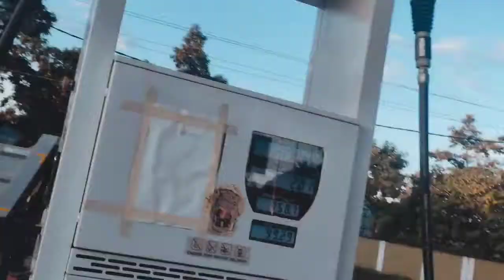Free day entertainment at golf course located at umrangso # vlogs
Guy this is all about party  enjoy  and entertainment so it just fun I hope you all guys will like it and please support for more